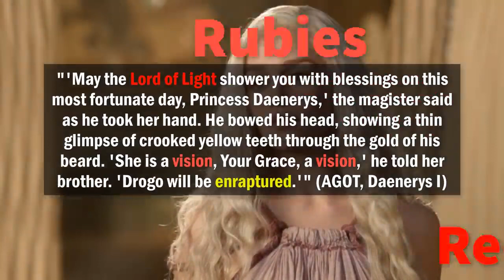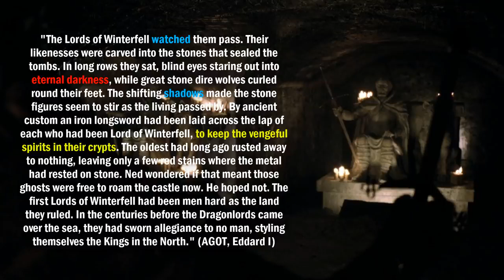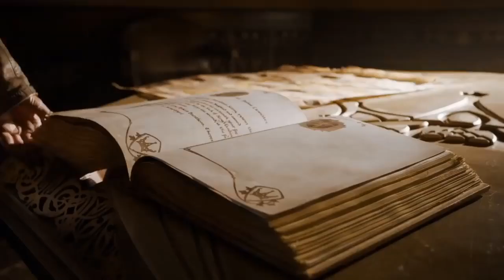Game of Thrones - 14 Things You NEED To See Before Season 8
⭐ GoT Season 8 PREVIEW ⭐ based on Clues from the VERY first episode of the show - "Winter is Coming" as well as the canon behind the first episode - 11 of the first 13 chapters in "A Game of Thrones" (Book 1 of "A Song of Ice and Fire")

So what do you think, who will sit on the iron throne. Will it be Jon Snow, Daenerys, Cersei or the Night king?